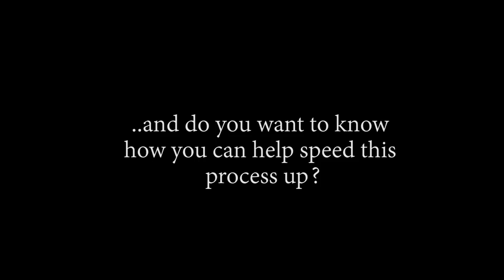BARTOLOMEO IS CLUTCH!! OP - Episode 694, 695 | Reaction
Title: BARTOLOMEO IS CLUTCH!! OP - Episode 694, 695 | Reaction